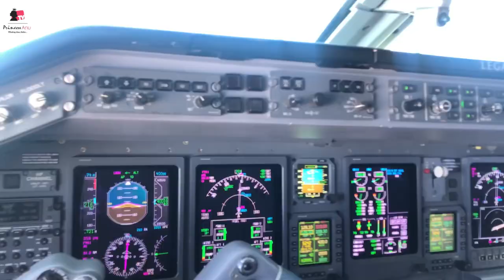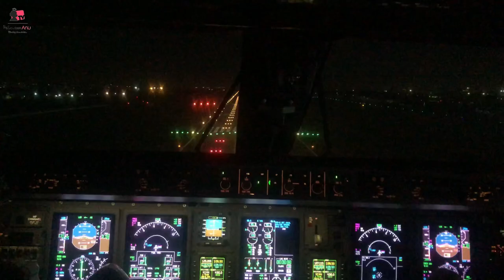Flying to Bucharest Romania 🇷🇴 For the First Time | PrincessAnuTv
First Time Flying to Bucharest Romania 🇷🇴 | PrincessAnuTv

This journey was an episode of lessons. I learnt so many things in this particular flight to Bucharest. I will be sharing what I learnt later but firstly let’s go to Romania 🇷🇴.